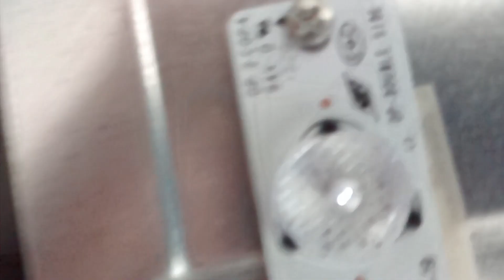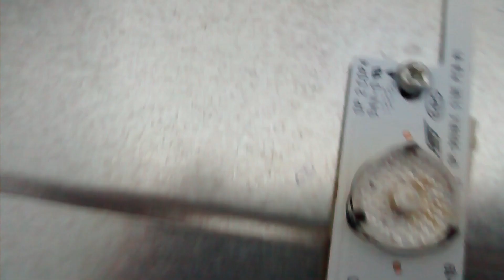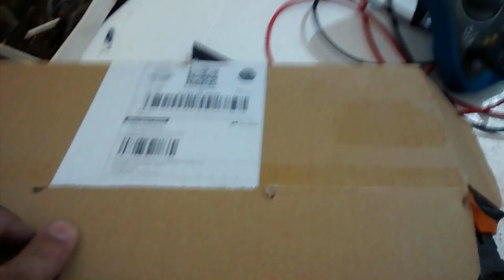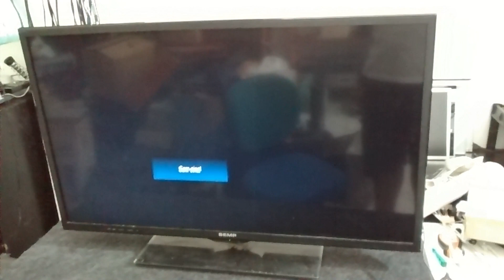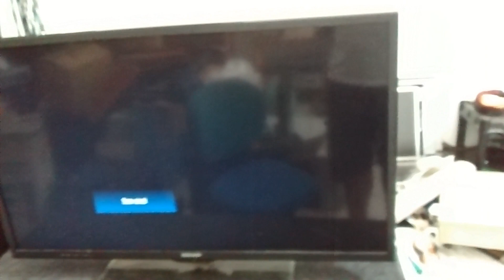tv semp aparece a logo e desliga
tv semp  aparece a logo e desliga tv semp 3944